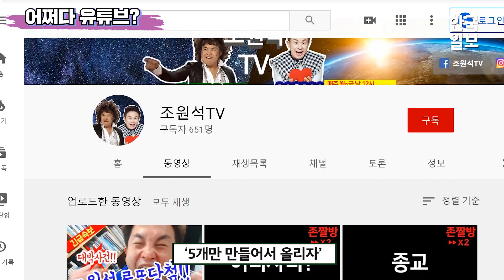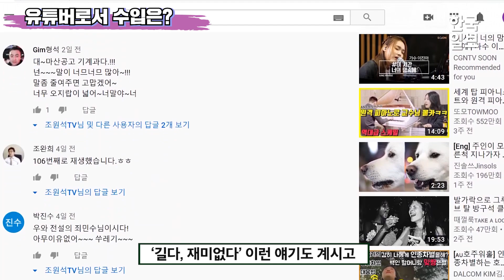개그맨에서 유튜버로, 구독자 620명 … '죄민수' 조원석의 유튜브 도전기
김동현 인턴PD 전효정인턴PD

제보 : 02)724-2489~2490